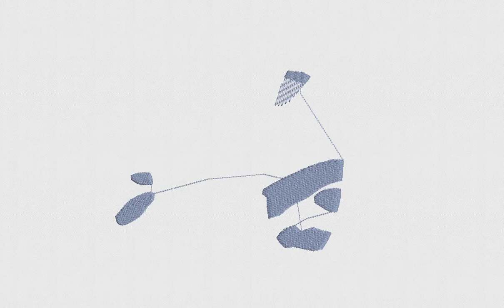Army Fighter Plane Embroidery Design | Plane Embroidery File | DigitEMB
SPECIFICATIONS
SKU: E-22813
Design Type: Machine Embroidery Design
SIZES
10O, ART, CND, DSB, DST, DSZ, EXP, HUS, JEF, PEC, PES, TAP, VIP, VP3, XXX
ADDITIONAL DETAILS
Color(s) Used: 9 | Color(s) Changes: 18